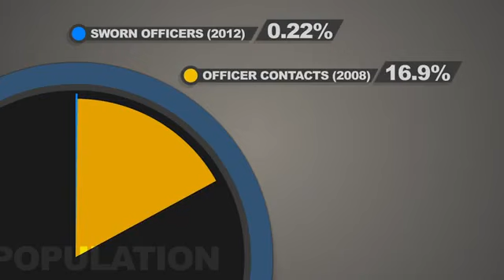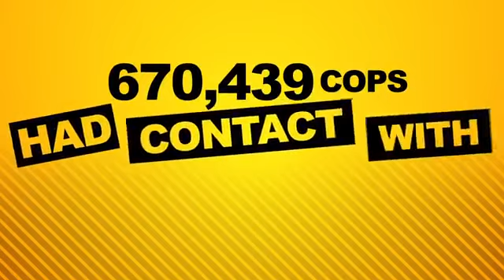Police Violence Numbers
Still think that police are out of control?